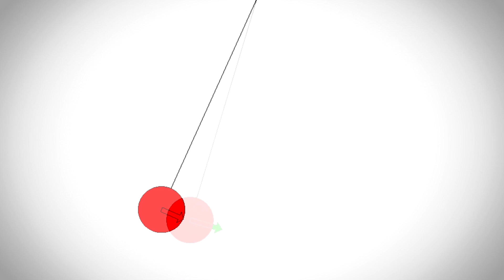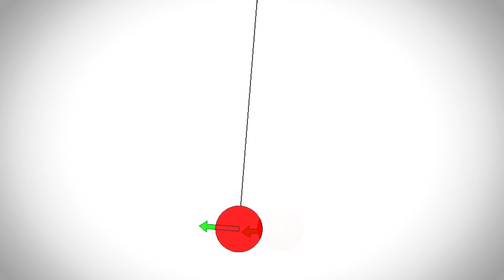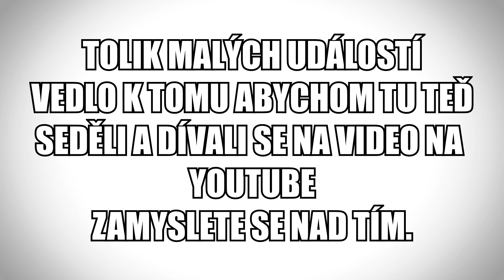Motýlí efekt - P²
Děkuju vám!